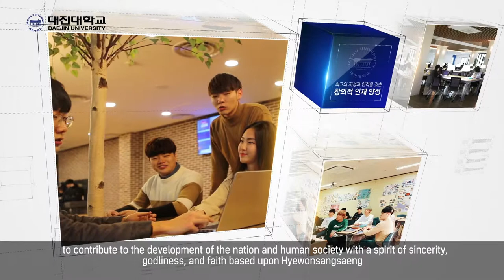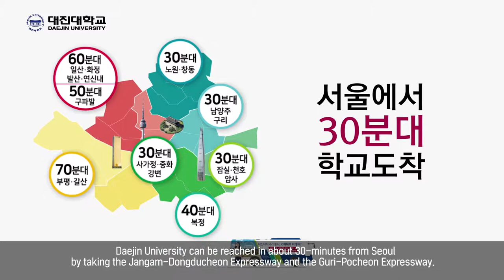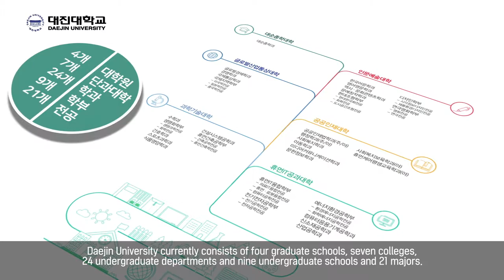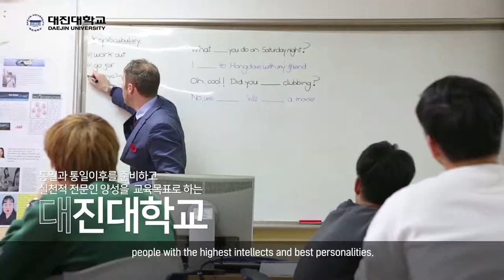대진대학교 홍보영상(영어) Daejin University Promotional Video English subtitles